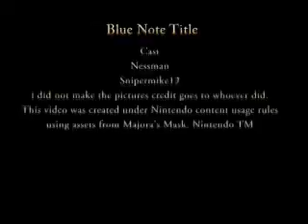Majora's Mask Boss Race Part 2